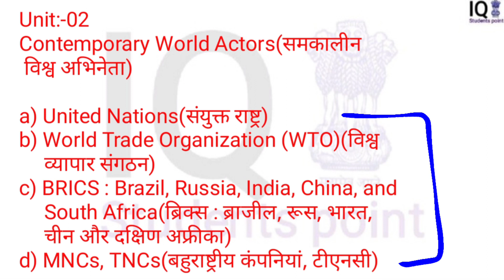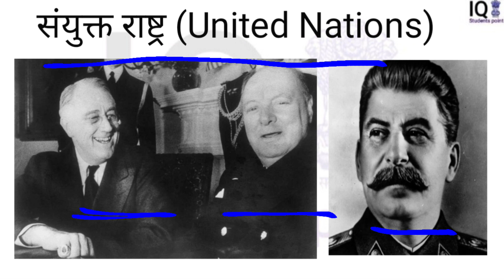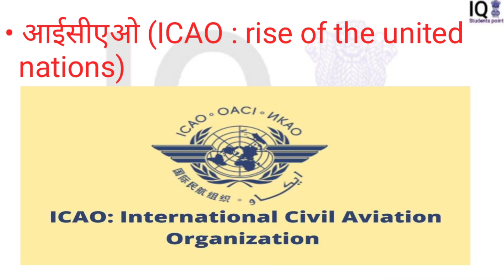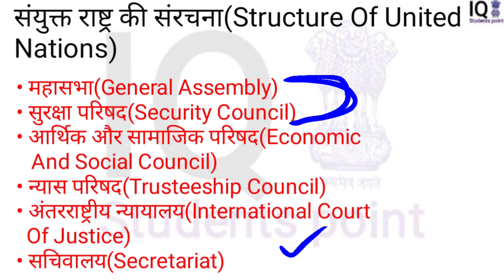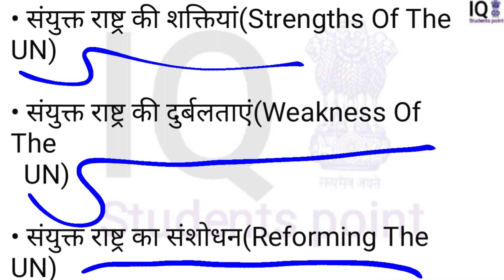Unit-02 Contemporary World. Part:-01. 6th sem SOL || Ba prog political science 3rd year DU Class:-03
BA Prog 6th Semester Syllabus Understanding Globalization | Unit Wise Complete Syllabus/Best Writers